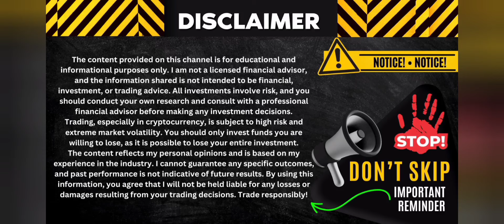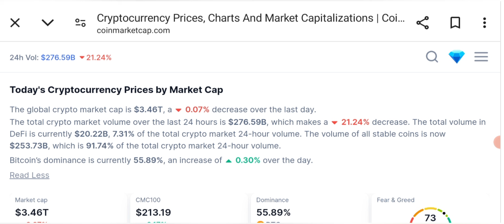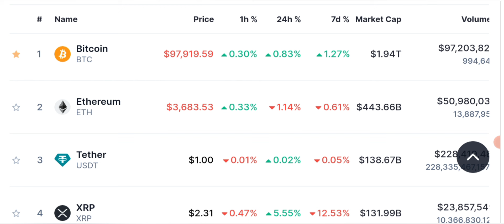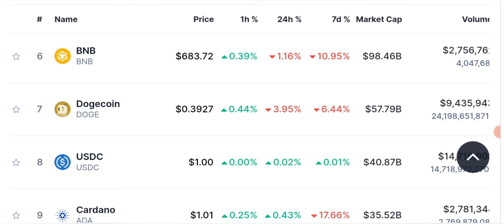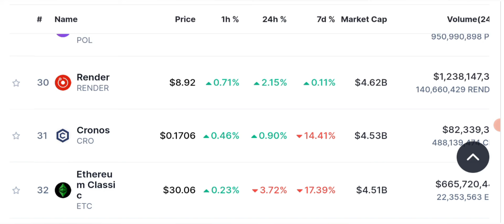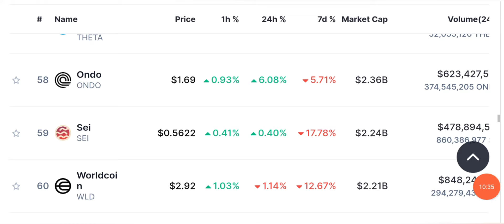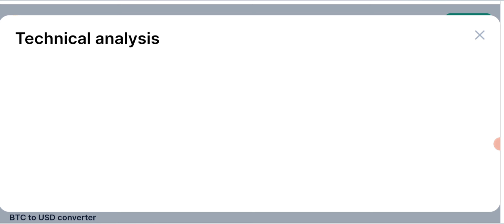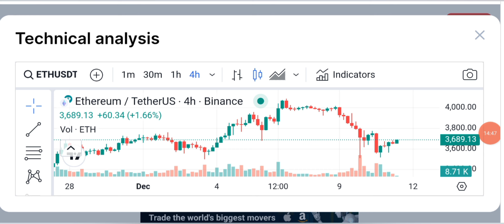🛑 4 Hours Left 😱 Latest Crypto Market Analysis & BTC News Updates Today 📊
Stay up-to-date with the latest crypto news today, featuring updates on Bitcoin, Ethereum, and other top cryptocurrencies. Get the latest trends and insights in the cryptocurrency market.

The cryptocurrency market is known for its volatility, and it's essential to stay informed about the latest developments to make informed investment decisions. In this article, we'll cover the latest crypto news today, featuring updates on market trends, regulatory changes, and notable events.

🔴 Table of contents:

00:00 : intro
01:53 : Crypto News
03:20 : Daily Crypto Market Analysis
06:45 : Ethereum/BTC prediction
11:22 : bitcoin updates
15:00 : outro

🔴🔴🔴Popular Uploads 🔴🔴🔴

__________/SOCIAL LINKS\____________